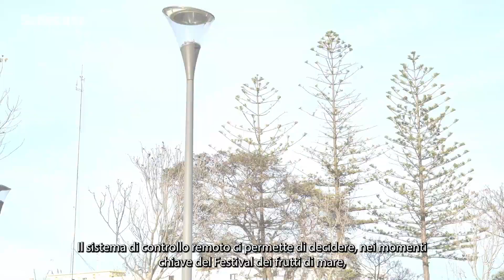Un'illuminazione intelligente e sostenibile aiuta a riqualificare Olhão dopo il tramonto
Conosciuta per il suo mercato e il suo famoso Festival del pesce, Olhão è probabilmente la città dell'Algarve che si è sviluppata di più negli ultimi anni, grazie a forti investimenti pubblici e privati.

Un buon progetto di riqualificazione urbana non è completo senza una buona illuminazione che renda l'area accessibile durante le ore di buio e incoraggi le persone a utilizzare le sue strutture e a visitare le sue attrazioni dopo il tramonto.

Grazie a un portafoglio versatile di soluzioni per l'illuminazione urbana, Schréder è stata in grado di fornire l'apparecchio perfetto per ciascuno dei diversi paesaggi.

Con un design ispirato all'elegante fiore Calla Lily, il CALLA LED era ideale per i nuovi giardini pubblici. Con il suo design raffinato e il sistema di illuminazione indiretta, garantisce il massimo comfort e la sicurezza per le persone di tutte le età che desiderano trascorrere del tempo lì e godersi le strutture.

I proiettori TERRA MIDI LED, i proiettori PONTO e i proiettori ENYO illuminano le caratteristiche uniche dei giardini.

Le colonne SHUFFLE e gli apparecchi AMPERA sono stati utilizzati per illuminare le strade di Avenida 5 de Outubro, Avenida 16 de Junho e i parcheggi, per offrire una luce di qualità che massimizzi la sicurezza con prestazioni durature.

Tutti i lampioni sono controllati e gestiti dal sistema di gestione centrale Schréder EXEDRA. Questa moderna piattaforma fornisce i dati necessari per una gestione efficace dell'impianto di illuminazione e consente di adattare i livelli di illuminazione ai vari eventi organizzati dalla città, come la Sagra del pesce, le feste cittadine o un concerto, da qualsiasi dispositivo mobile.